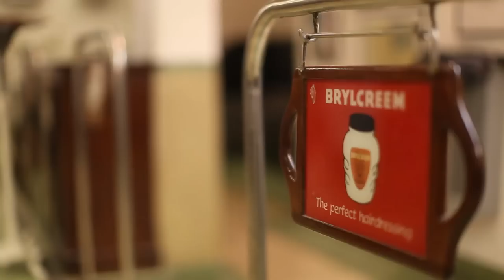The Craft & The Pride Series: Waldorf Shaving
The perfect shave takes a true craftsman.

A special thanks to Parhelia for lending us their music for this Craft & Pride video. Their music is available to buy at: